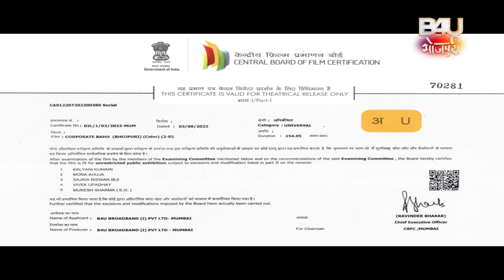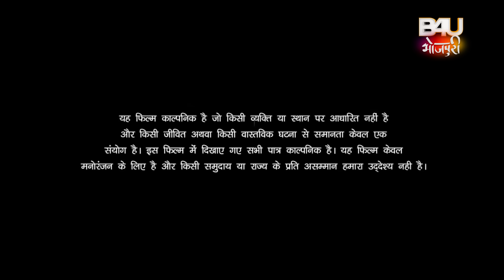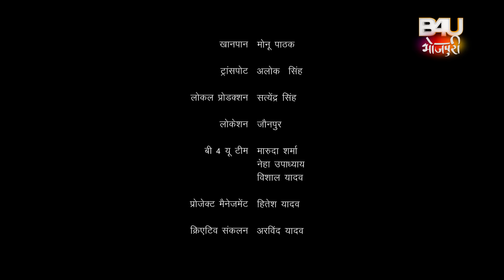CORPORATE BAHU I कॉर्पोरेट बहू - New Bhojpuri Movie 2024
फ़िल्म - कॉर्पोरेट बहू
स्टार कास्ट- अंशुमान सिंह राजपूत  , संजना पांडेय, संतोष श्रीवास्तव ,श्रद्धा नवल, पल्लवी सिंह , उमाकांत राय, बबलू खान, रिंकू भारती, प्रेरणा सुषमा
संजय पांडेय, सोनिया मिश्रा , संजय वर्मा , सुनीता यादव, निधि सिंह , आशीष यादव, आशीष
पांडेय
बाल कलाकार – ईशान
निर्देशक – प्रवीण कुमार गुदरी
संगीतकार- साजन मिश्रा
गीतकार- प्यारेलाल यादव , शेखर मधुर , आशुतोष तिवारी
 गायक:- साजन मिश्रा , स्निग्धा सरकार, विजय चौहान ,शिल्पी राज , खुश्बू जैन , संगीता कर्जाना,अलका झा ,रोहित गुप्ता
कथा पटकथा- सबरजीत वर्मा
संवाद - इंद्रजीत सिंह
छायांकन- हरीश सावंत
 कोरियोग्राफर - कनु मुख़र्जी , सोनू प्रीतम

HIGH IQ टीम -
हितेश यादव- प्रजेक्ट मैनेजमेंट
अरविन्द यादव - टेक्निकल एडिटर व पोस्ट सुपरविज़न
भीकू वांगने - रशेस एंड डाटा मैनेजमेंट
अनूप खुश्वाहा - अकाउंटेंट
राहुल नायडू  - अकाउंटेंट
दर्शन शाह – एडमिनिस्ट्रेशन
दिनेश भेकरे  - प्रोडक्शन बॉय

FILM- CORPORATE BAHU

STARCAST-ANSHUMAN SINGH RAJPUT, SANJANA PANDEY, SANTOSH SRIVASTAVA, SHRADHA NAVAL, PALLAVI SINGH, UMAKANT RAI , BABLU KHAN, RINKU BHARTI, PRERNA SUSHMA , SANJAY PANDEY , SONIYA MISHRA, SANJAY VERMA, SUNITA YADAV, NIDHI SINGH, AASHISH YADAV, AASHISH PANDEY
DIRECTOR- PRAVEEN KUMAR GUDRI
MUSIC DIRECTOR- SAJAN MISHRA
LYRICS- PYARELAL YADAV, SHEKHAR MADHUR, ASHUTOSH TIWARI
SINGER- SAJAN MISHRA, VIJAY CHAUHAN, SNIGDHA SARKAR, SHILPI RAJ , KHUSHBU JAIN, SANGEETA KARJANIA, ALKA JHA, ROHIT GUPTA
STORY SCREEN PLAY- SABARJEET VERMA
 DIALOGUE-INDERJEET SINGH
CINEMATOGRAPHER- HARISH SAWANT
CHOREOGRAPHER- KANU MUKHERJI, SONU PRITAM
ART DIRECTOR- SANJAY MISHRA

B4U TEAM
B4U TEAM- MARUD SHARMA (E.P) NEHA UPADHYAY, VISHAL YADAV

High IQ Team
Hitesh Yadav - Project Managment
Arvind Yadav - Technical Editor and Post Supervision
Bhiku Wangane - Rushes and Data Management
Anup Kushwaha And Rahul naidu - Accountant
Darshan Shah - Administration
Dinesh Bhekre - Production boy